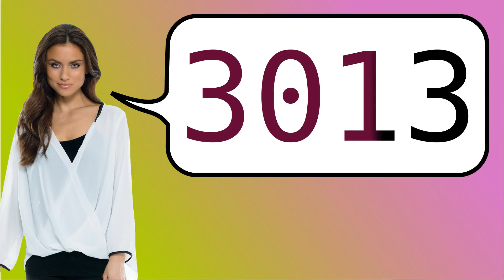How to say '3013' in French?